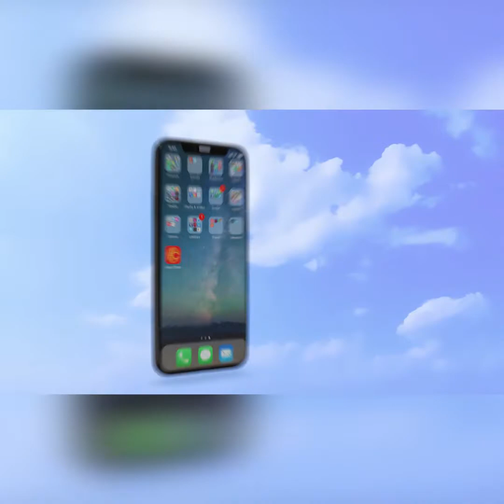មហាសេដ្ឋីម្នាក់សម្រេចក្តីសុបិនបរិច្ចាគទ្រព្យសម្បត្តិ៨ពាន់លានដុល្លារទុកជាអំណោយជួយអ្នកដទៃពេលនៅមានជីវិត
(កម្សាន្ត)៖ មហាសេដ្ឋីម្នាក់សម្រេចក្តីសុបិន ក្នុងការបរិច្ចាគទ្រព្យសម្បត្តិ៨ពាន់លានដុល្លារ ទុកជាអំណោយជួយអ្នកដទៃ ពេលនៅមានជីវិត៕ សូមទស្សនា៖ BEST TV